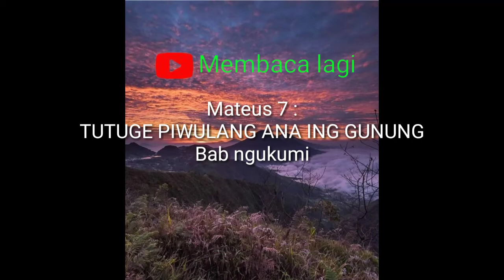Mateus 7 : TUTUGE PIWULANG ANA ING GUNUNG - Bab ngukumi